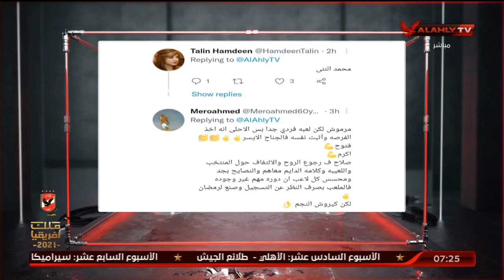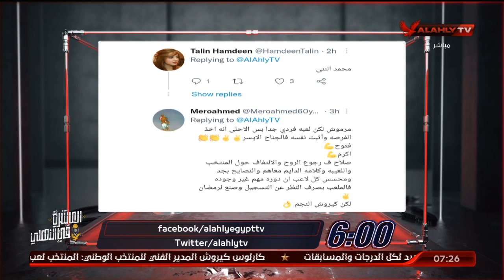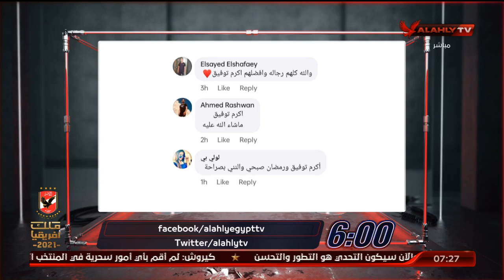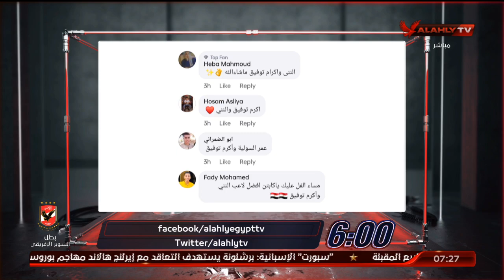اللقاء الكامل | جالد جاد الله ـ نجم الاهلي السابق | السادسة